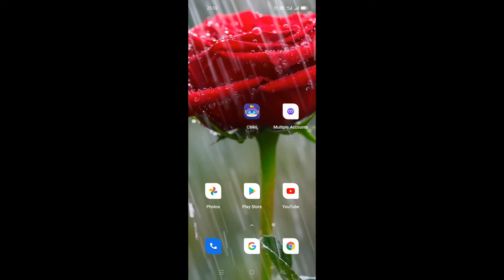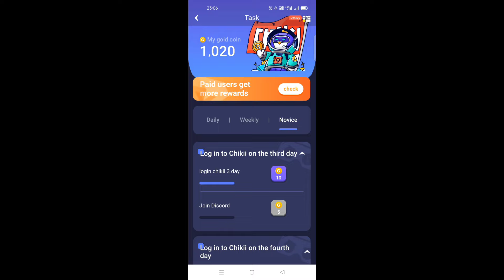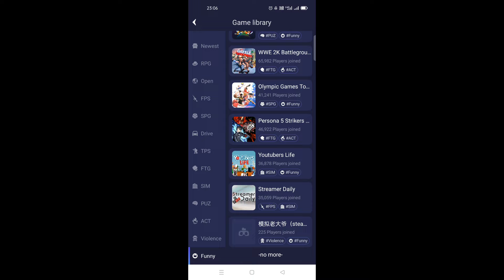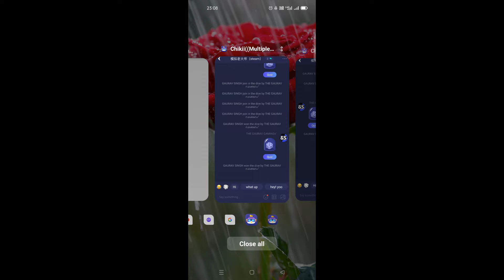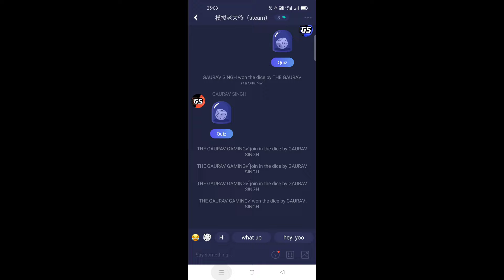HOW TO TRANSFER COINS IN CHIKII | HOW TO TRANSFER COINS IN CHIKII FASTER | TRANSFER OF CHIKII COINS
multiple accounts app =on play store